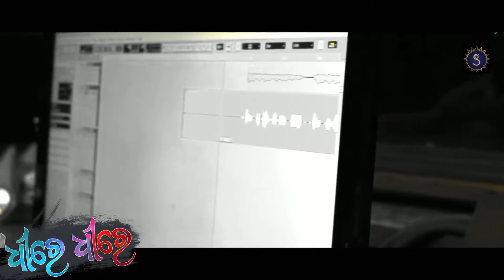DHIRE DHIRE ||FULL REMIX VERSION || DEBESH PATI || ARPITA CHOUDHURY||JN PADMA || SG MEDIA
Full Remix version of DHIRE DHIRE Song

☆ VOICE OF - Debesh Pati & Arpita Choudhury

☆ LINES BY - LORY

☆ REMIX BY - DJ LIKU (OFFICIAL)

☆ VISUAL -  DJ GRX ( OFFICIAL)

☆ LABEL - SG MEDIA

This is the Copyright content of SG MEDIA. Any re-upload (Audio or Video) is strictly prohibited of this content. Legal action will be taken against those who violate the copyright of this content !